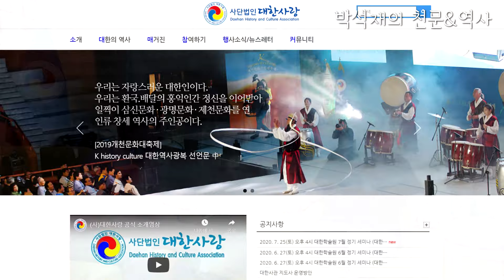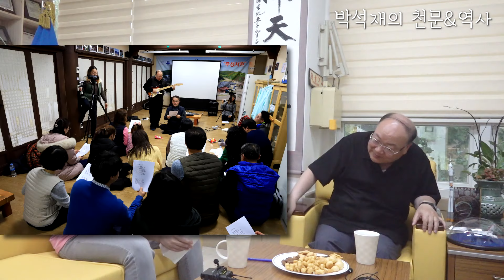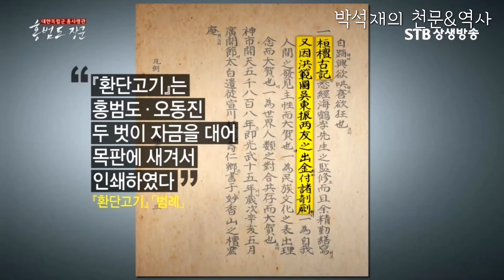청소년 대한사랑 회원의 박석재 이사장 인터뷰